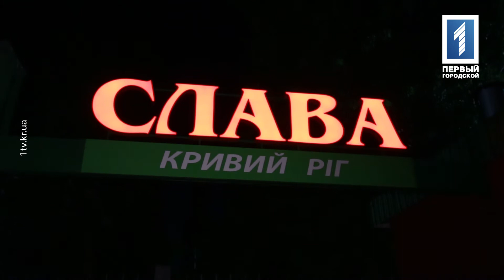Стартовала вторая смена в детском лагере «Слава»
Оздоровить самых маленьких. Лагерь «Слава» в этом году принял на вторую смену детей-инвалидов, сирот, лишенных опеки, из многодетных семей и детей воинов АТО. 600 малышей и подростков приехали отдохнуть и найти друзей. Окунулась в детство, побывала на костровой и даже слепила из песка дельфина наша Инна Даньшина.